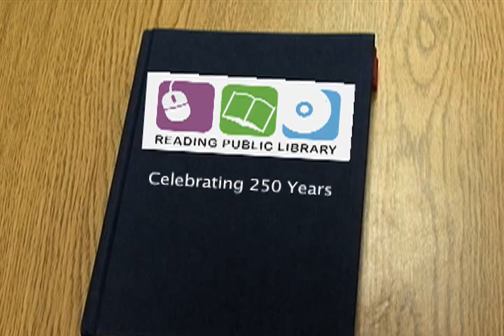Happy Birthday Reading Public Library-from the kids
Local children wish the library a Happy 250th Anniversary.